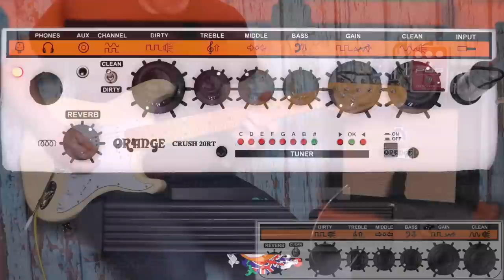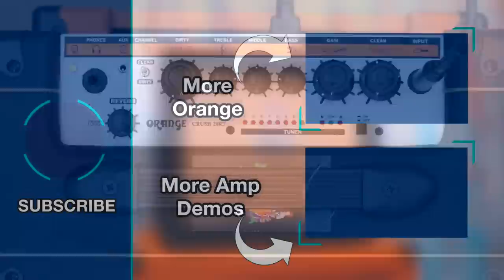Orange Crush 20 RT - you need to hear this amp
Demo of the Orange Crush 20RT, a 20 watt analogue solid state guitar amp combo by Orange. It sounds fantastic, probably the best 8" speaker I've heard.

Massive thank you to Orange Amps for making this possible.

🎸Time-codes🎸:
0:00 - British Drive
0:27 - Sparkly Cleans
0:57 - Modern Chugs
1:23 - Headphone Out
2:00 - Pedals in front
2:36 - Aux In
3:03 - Dirty Sounds
3:54 - Clean Sounds
4:51 - More Videos

Signal Chain (see links below):
Gibson Les Paul Tribute T / Harley Benton TE-30 / Harley Benton ST-62 / Harley Benton TE-90QM / Harley Benton JSA-60 / PRS SE Zach Myers
Orange Crush 20RT
Shure SM57 + SE R1 Ribbon Microphone

Gear that I use + recommend:

Orange Crush 20RT (US):

Orange Crush 20RT (UK):

Gibson Les Paul Tribute T (Amazon US):

Gibson Les Paul Tribute T (Amazon UK):

Gibson Les Pauls (Amazon US):

Gibson Les Pauls (Amazon UK):

PRS SE Zach Myers Guitar (Amazon US):

PRS SE Zach Myers Guitar (Amazon UK):

Shure SM57 (Amazon US)

Shure SM57 (Amazon UK):

Electro Harmonix Memory Boy (Amazon US):

Electro Harmonix Memory Boy (Amazon UK):